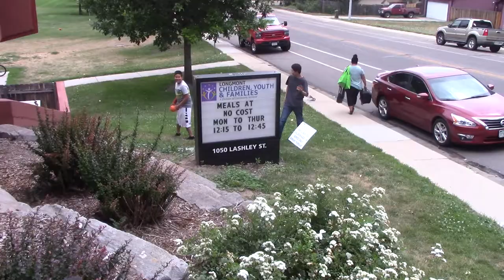Longmont Children, Youth and Families: "Our Community Stories" 2017 | Kaiser Permanente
Longmont Children, Youth and Families is one of eight participating nonprofits in Kaiser Permanente's fourth annual "Our Community Stories" storytelling challenge grant. Here's more on Longmont Children, Youth and Families:
Children, Youth and Families mission is to inspire and empower children, youth and families to be active responsible members of society while strengthening the connection with the community.